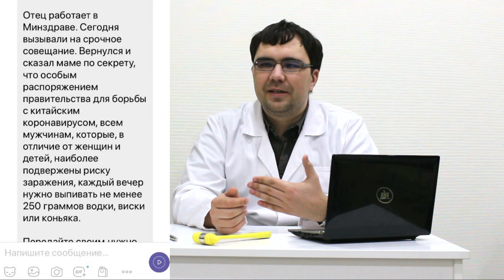Как защитить себя от коронавируса ncov-2019? Что из средств профилактики работает, а что нет?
Все СМИ говорят о новом вирусе из Китайского города Ухань. Новый и опасный вирус семейства коронавирусы поражает людей, распространяется по миру и уже привел к гибели более сотни людей. И чем больше говорят об этой теме - тем больше появляется недостоверной информации. Как же себя можно защитить от потенциального заражения коронавирусом? Какие способы профилактики работают, а какие нет и даже могут быть вредны? Какие противовирусные или антибактериальные препараты принимать и есть ли в этом смысл? Узнайте из ролика!
Также я всегда благодарен финансовой поддержке (трачу ее на учебу и новое оборудование):
Яндекс деньги (возможно пополнение с любого интернет банка) 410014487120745
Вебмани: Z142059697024